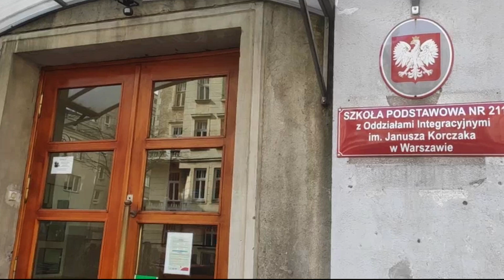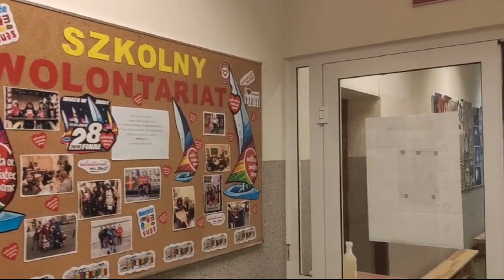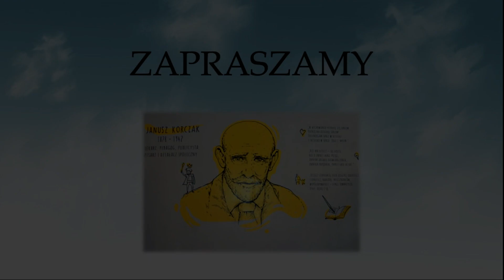Spacer po szkole. Budynek B. Kwiecień 2021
W związku z brakiem możliwości przyjęcia Państwa u nas, zapraszamy na wirtualny spacer po budynku B przy ul. Smolnej 30. W tym budynku uczą się nasi najstarsi uczniowie.